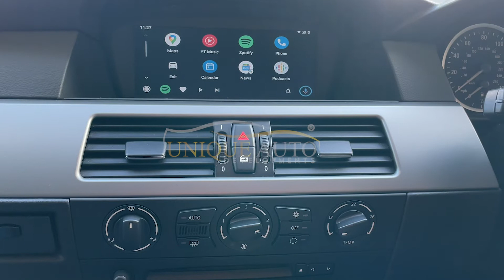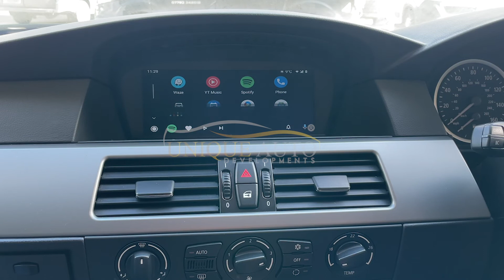Android Auto product demo video for BMW E60 E90 5/6/X5/X6 series with CCC system 2003-2009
This product is designed to work with factory system. Fitting is plug and play.
Copyright Unique Auto Developments®